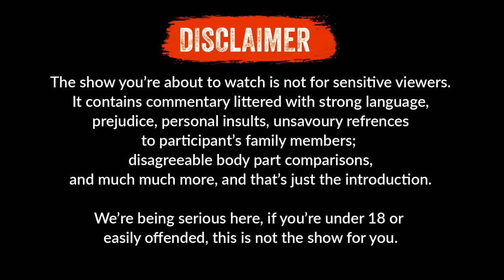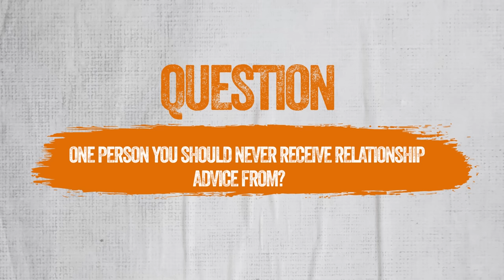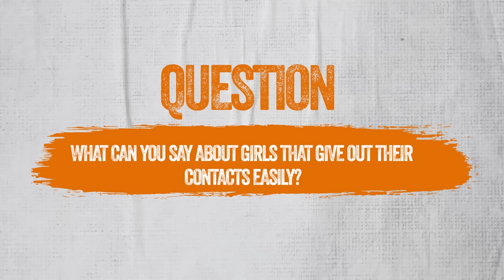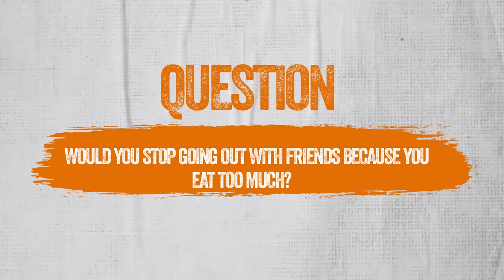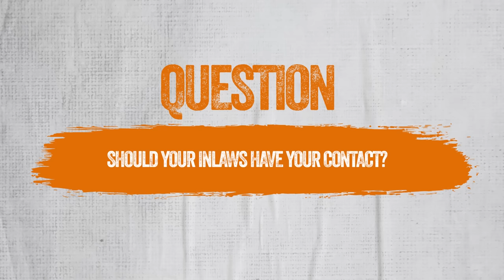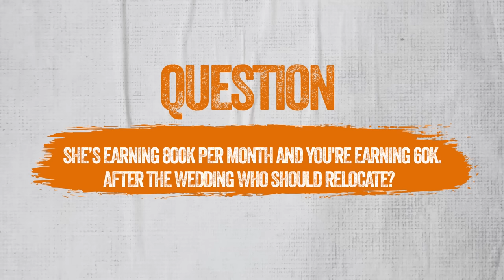The SANE-te Sn 3 EP 8(Relationship Advice,Wedding Etiquette )